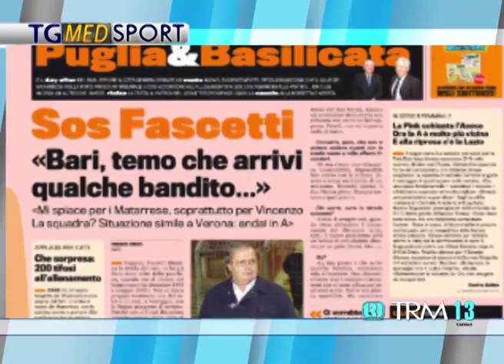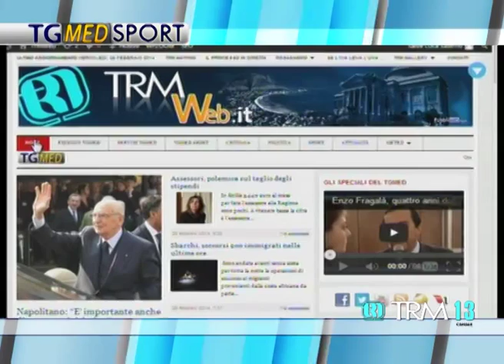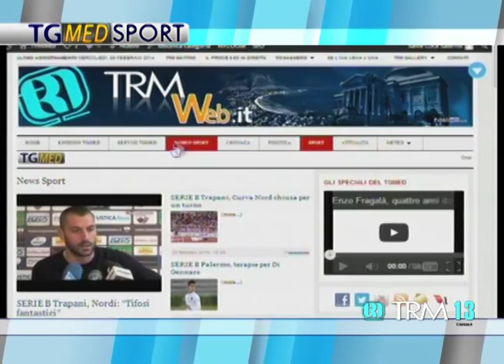Tg Sport Giorno 26 Febbraio 2014